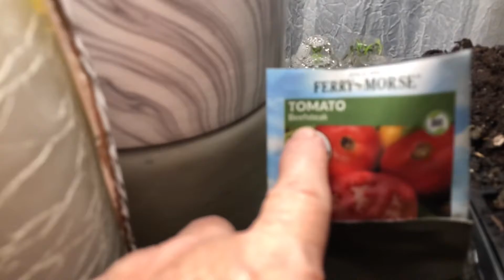Planting Vegetable seeds and spices